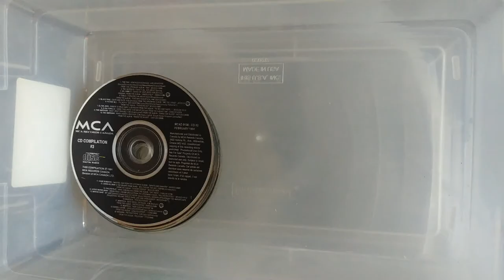Craft Ideas for Old Disks Time lapse on Making a Tile Turtle with Resin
I made it by cutting old CD's with a wire cutter, gluing them to a canvas with hot glue, and 'grouting' them in using clear craft resin.

It took approximately 10 hours. Hope it inspires you to try something similar.